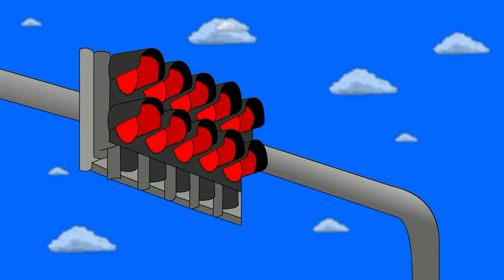MiniBikers - Chapter 2x15 - 2011 Japanese Grand Prix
Los MiniBikers vuelven a la carga con el Gran Premio de Japón en el circuito de Motegi. ¡No te pierdas sus locas aventuras en este rápido resumen donde verás lo más destacado de la carrera desde otra visión!